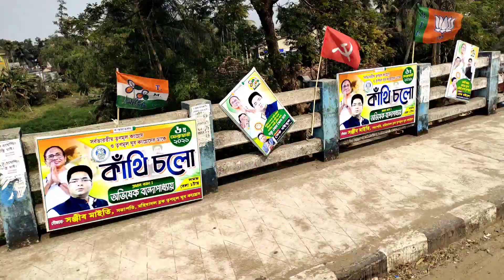Modi ji aarehe West Bengal in haldia🇮🇳👌👌👌👌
published on 08/02/2021Modi ji aarehe West Bengal in haldia🇮🇳👌👌👌👌
Good morning Friends namaskar bade ko pranam chhote ko heloooooo